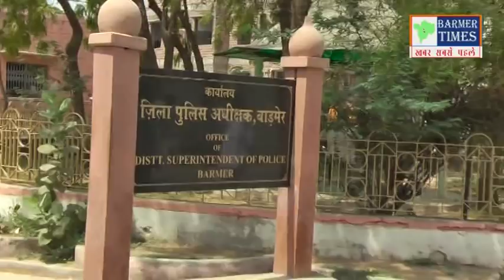नागड़दा ग्रामीणों ने झूठे मुकदमे को लेकर एसपी कलक्टर को सौंपा ज्ञापन, की कार्यवाही की मांग